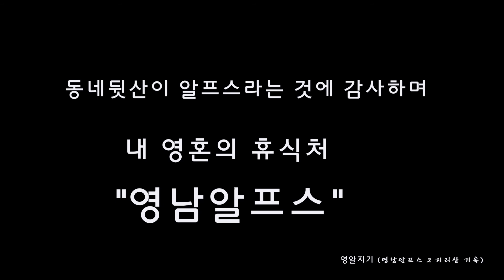영남알프스 구름바다 속으로/신불산/백패킹/비박/Backpacking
영남알프스 신불산에서 1박2일.
운해에 취하다.

음악출처
I'll Be There by Syadeu